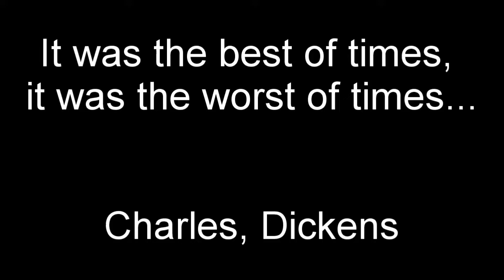The Heroes - Honest Review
My honest review of The Heroes, the second stand alone novel in The First Law world by British author Joe Abercrombie.